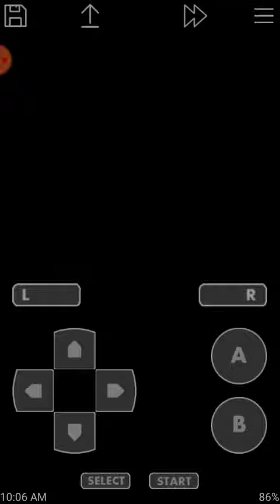Pokemon ruby ep12